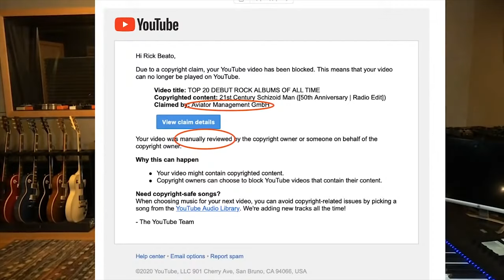YouTube Copyright Claims, Blocks, & Takedowns - Rick Beato VS Don Henley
Copyright Claims, Blocks, & Takedowns are an issue on music channels on YouTube. In this video I try to make some sense of the options a copyright holder has when claiming copyright on YouTube videos. I also incorporate a couple of clips from Rick Beato's music channel "Everything Music" where he talks about the issue and criticizes Don Henley for the tactics that Henley employs to keep his music off of YouTube.